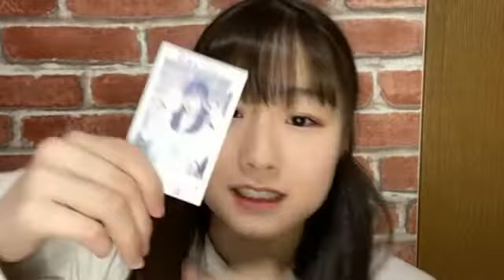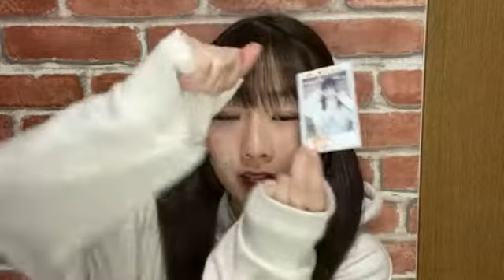20220122 1900 パーカーdeチェキ会 新倉愛海